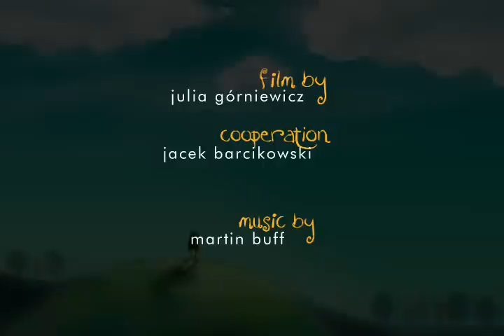Boy with no Kite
Animated short film, targeted mostly to children. The beautifull song for the film was written and performed by Martin Buff - a pianist and composer from Seattle.